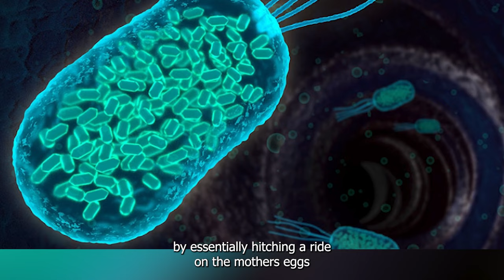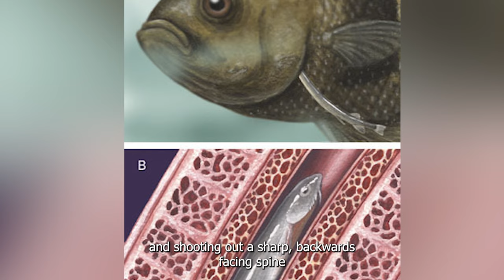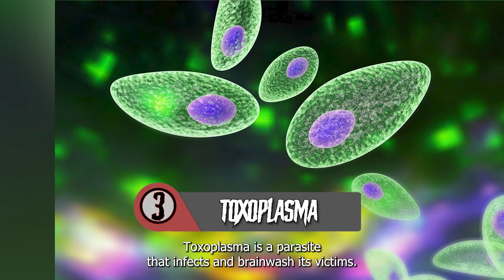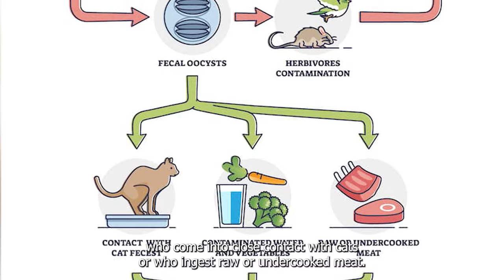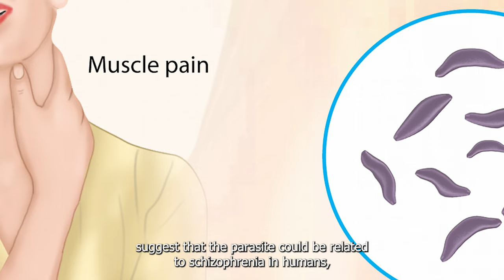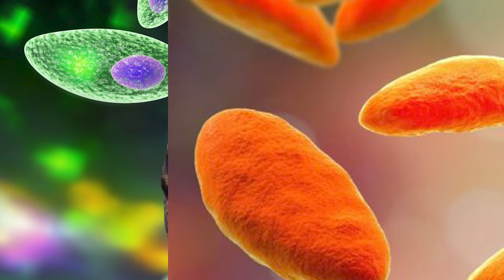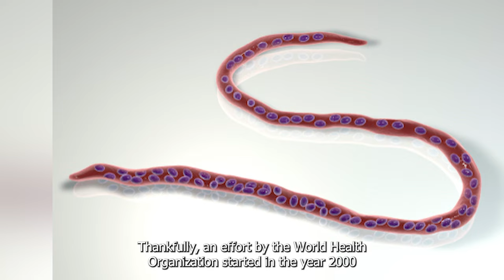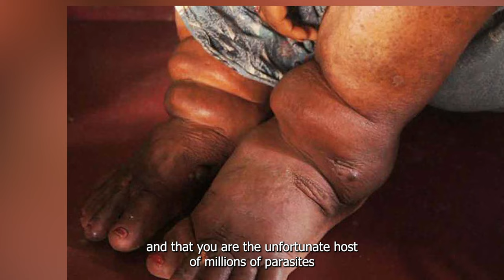Top 5 Scary Parasites That Could End The World In 2023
How could it be that something so small has the power to end the world as we know it? These microscopic organisms can have a massive impact on our world and our lives. Whether its the brain eating amoeba, or something more mysterious, like Wolbachia, these creepy parasites are the ones to look out for. Get ready to feel the creepy crawlies as we countdown the Top 5 Scary Parasites That Could End The World In 2023, only here on Top 5 Scary Videos!

Time Codes:
0:00 - Intro
0:42- Wolbachia
2:23- Vandellia Cirrhosa
4:49- Toxoplasma
7:15- Filarial Worms
9:36- River Blindness

Hosted By:
Andrew Boyd